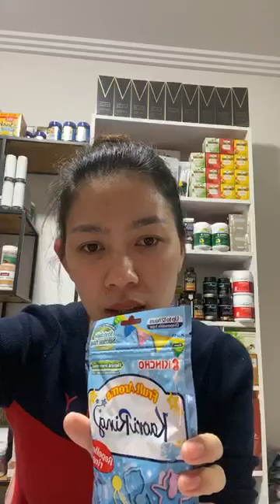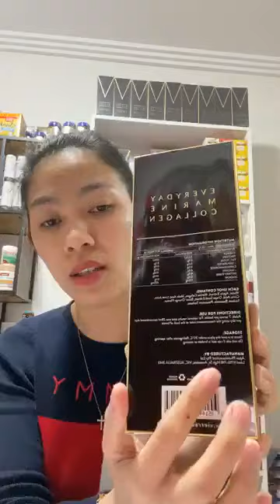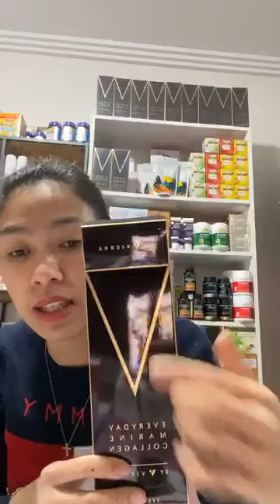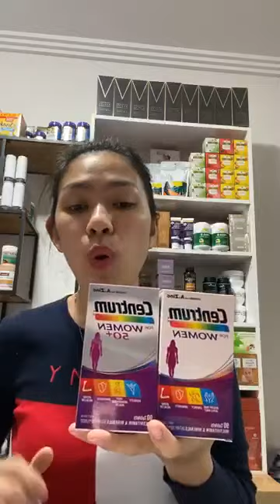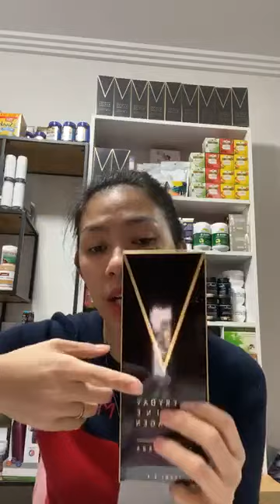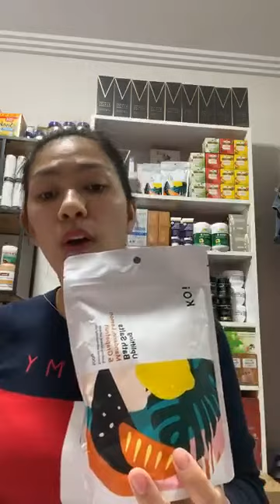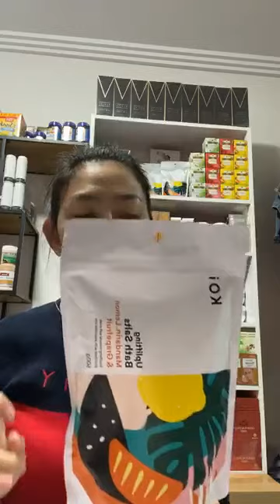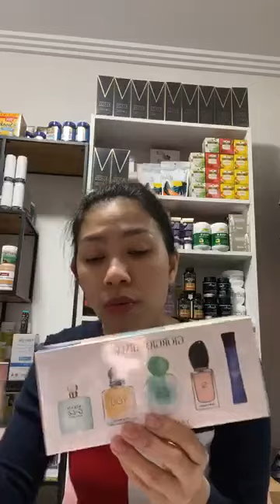Quyên Hàng úc xách tay was live ｜ By Quyên Hàng úc xách tay1649